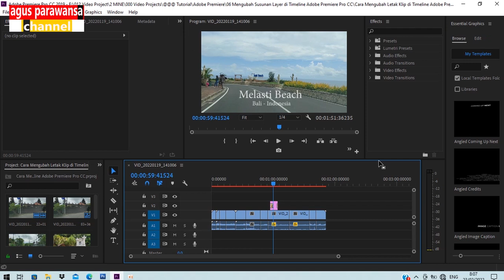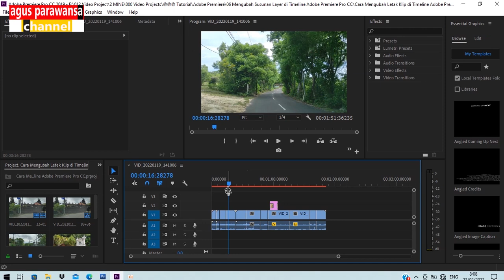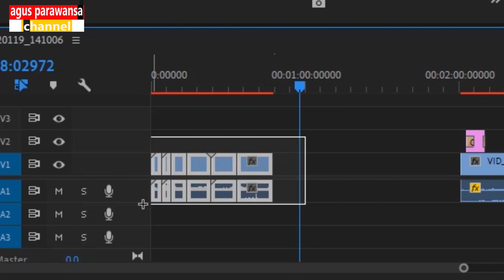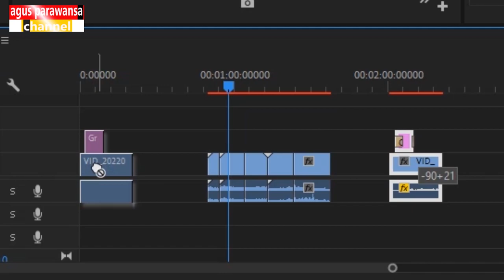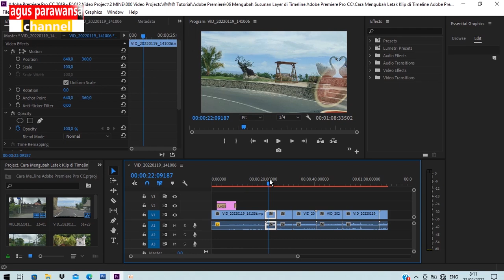Cara Memindah Klip di Project Adobe Premiere Pro CC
Cara memindah klip waktu ngedit video di adobe premiere pro cc. Adobe premiere pro cc 2019. Cara memindah dan menukar posisi klip di project adobe premiere.

Caranya sangat mudah. Tinggal memblok klip yang ingin dipindah, kemudian angkat (drag) ke posisi yang diinginkan. Arahkan panah mouse ke klip dan klik kiri dan tahan. Geser klip baru lepas klik mousenya.

Semoga bermanfaat.